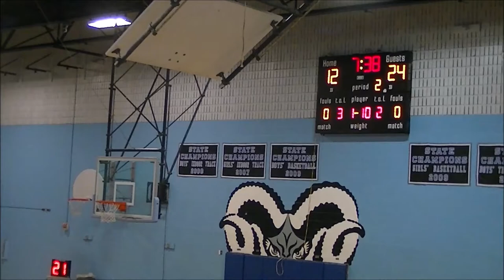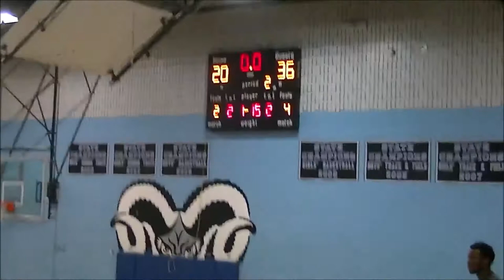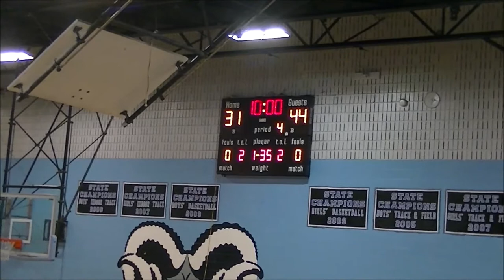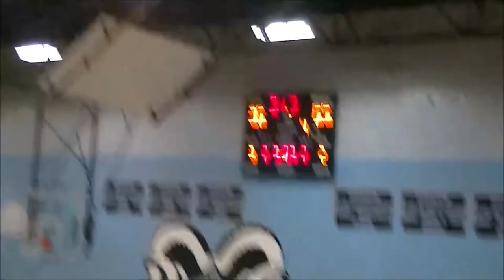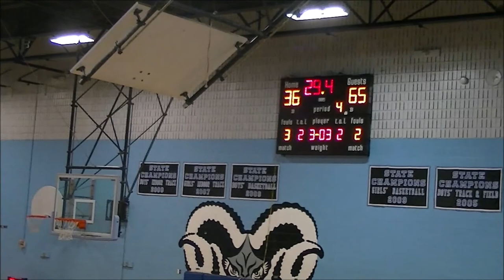West Panthers vs Harford Bucs Game- 2019 Brunson League Season 6 Week 5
West Panthers(2-2) vs Harford Bucs(3-1)
2019 Brunson League Season 6 Week 5

Apps